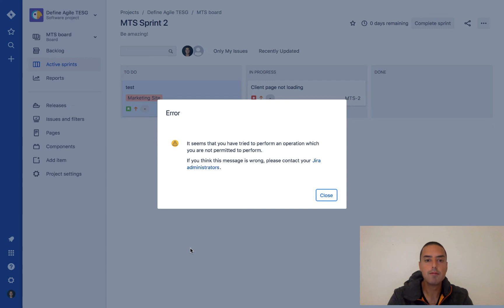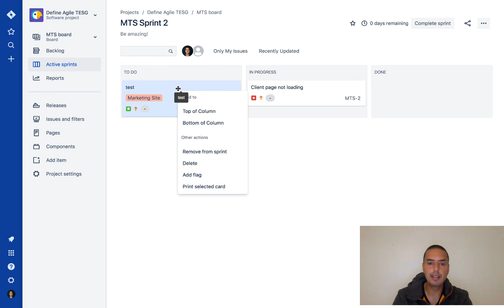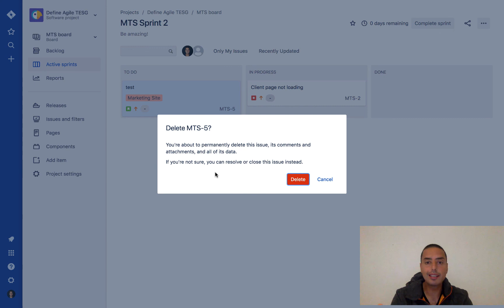Jira Tutorial Why I can't Delete an Issue ? [2020]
* ONLINE JIRA COURSE by ANATOLY *

I have been asked a lot: Anatoly I am an Admin, why I can't delete an issue in the Board?

Answer is in this video!

My name is Anatoly Spektor, I help teams to be Agile. If you are struggling, let me help you. My Consultancy Define Agile supports teams with tools like Jira, and transforms teams to be Agile.

and schedule a FREE Consultantion with me, lets see how I can help your business!